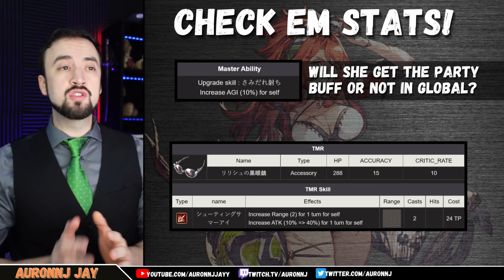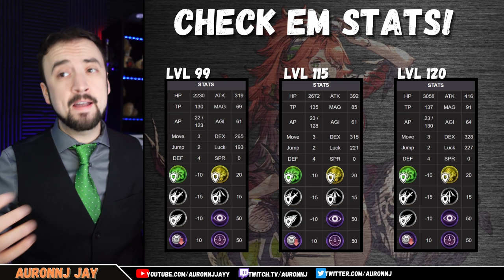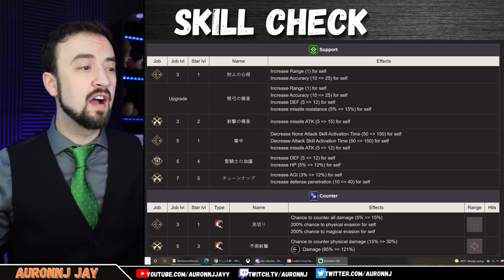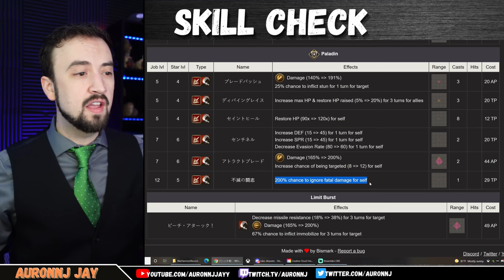Should You Pull?? Summer Lilyth Looking REAL GOOD :D (FFBE War of the Visions)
Should you Stay Strong for FF7 or go in on the WoTV summer units?  Part 1 of the Summer Unit Preview is here with Swimsuit Lilyth!